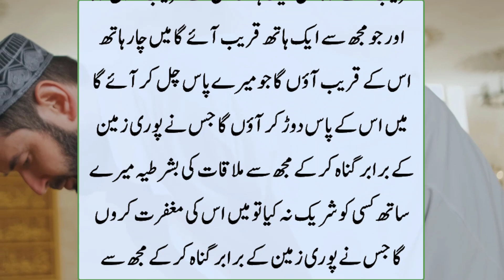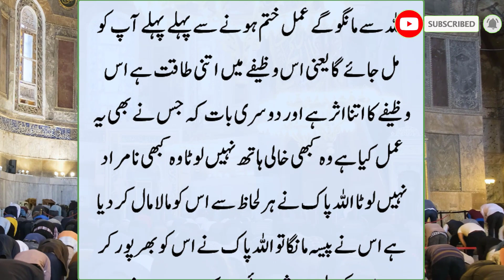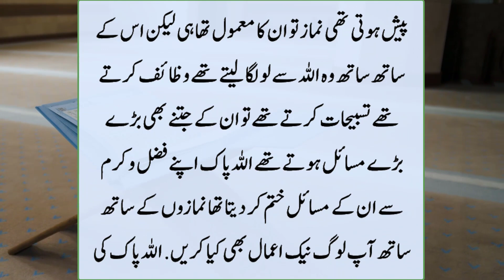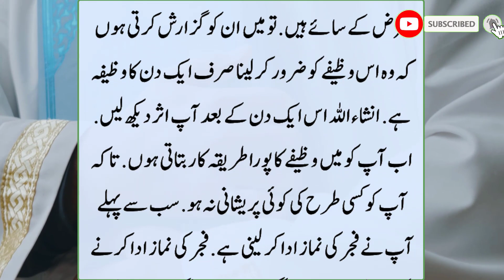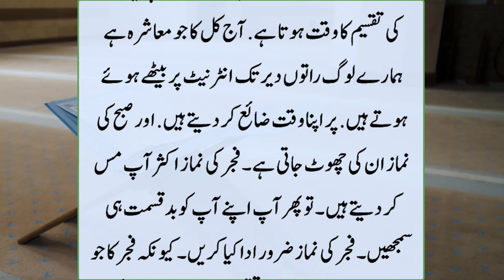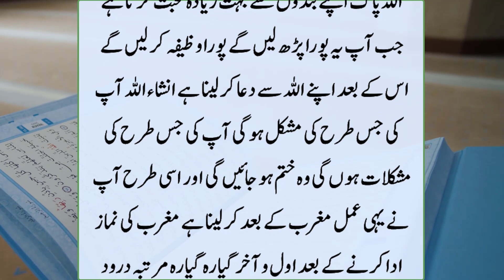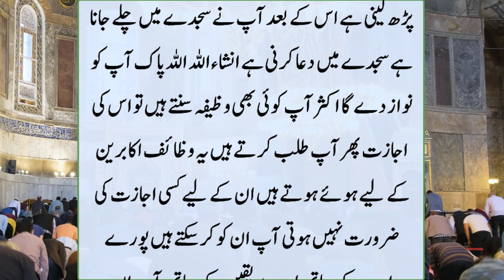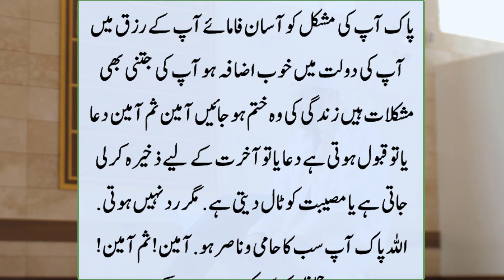Surat Kausar ka Sirf 1 Din Ka Wazifa | Jisne Bhi Ye Wazifa kiya wo Na Umeed Nahi Hua